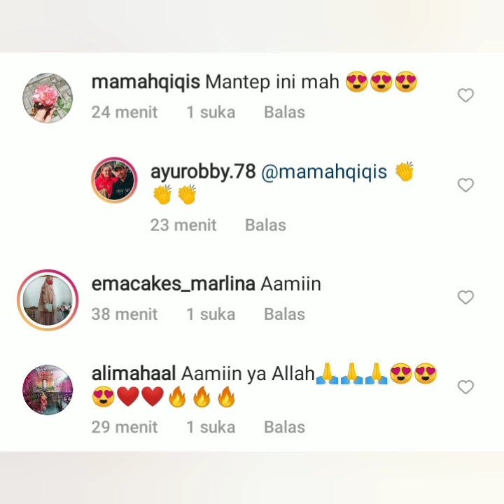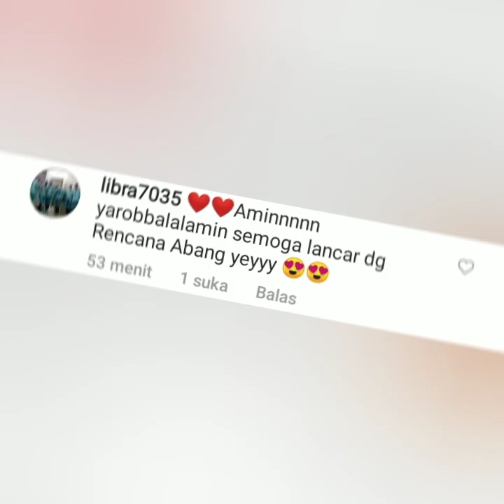Robby Purba Minta Izin Ayah Rozak Untuk Bertemu Sabtu Depan. Kira kira ada apa ya.!!!